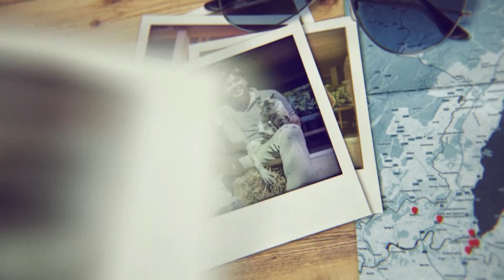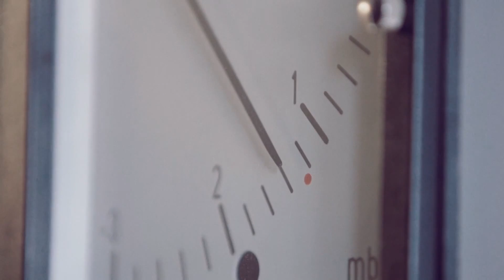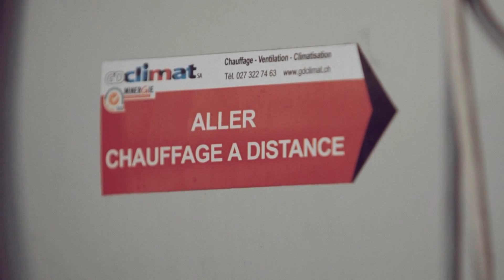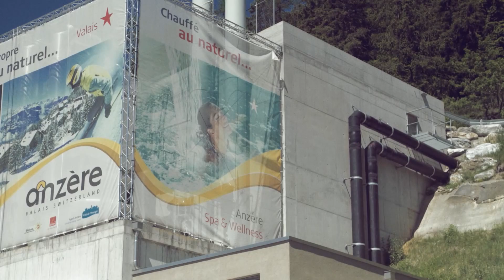Aujourd'hui - "L'union fait la force"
Marc et Jonas se rendent à Anzère à la rencontre de la plus grande centrale à pelets d’Europe. Markus et Albert, deux amis de longues dates, se sont mis en quête de remplacer les millions de litres de mazout nécessaires à la chauffe de la station par des pelets produits dans la région. Un coup de poker étonnant, soldé par des résultats impressionnants.